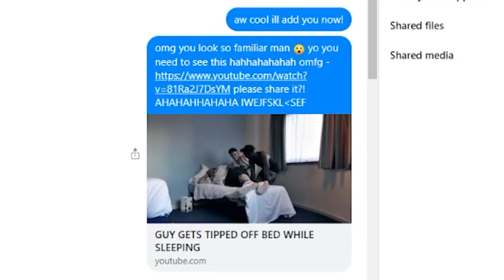Jay Swingler Reveals His First Message To Chloe (girlfriend)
Jay Swingler Reveals Girlfriends DMs | TGFbro

Jay Swingler reveals the first messages between himself and Chloe Constance.